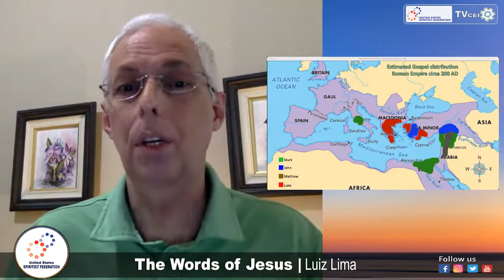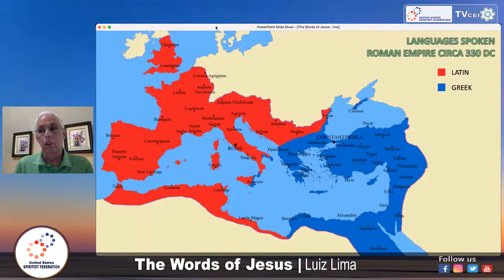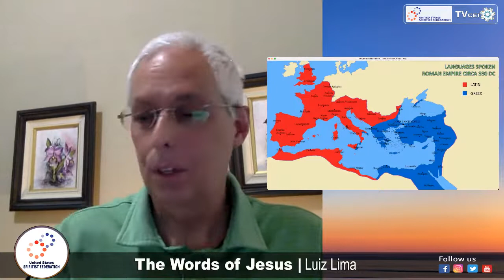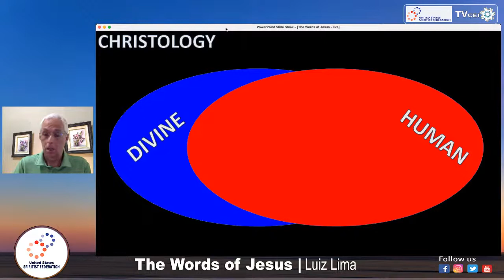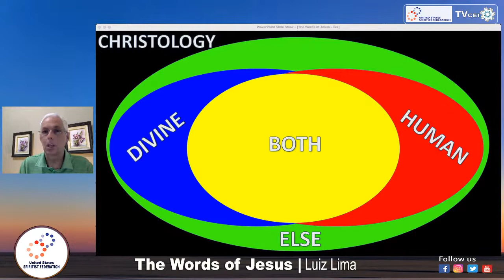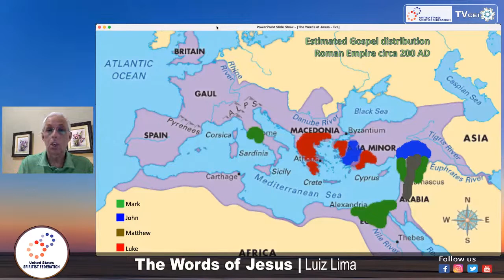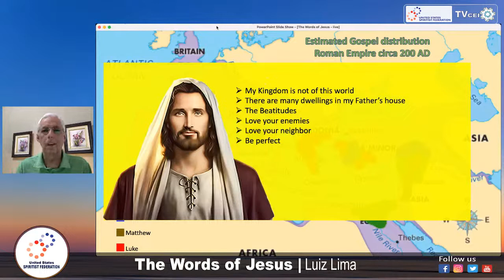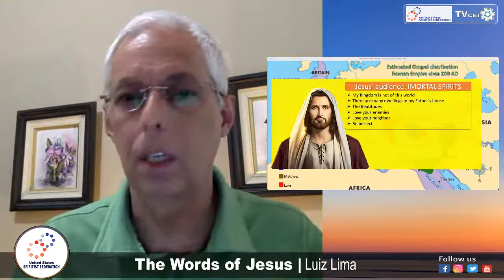The Words of Jesus | Luiz Lima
Spiritist Talk Series: The Words of Jesus by Luiz Lima*. Event promoted by the United States Spiritist Federation. May 28, 2022.

“The Words of Jesus” performs a chronological analysis of the content of the teachings brought initially by Jesus, how they were wrongly disseminated throughout the years, and how they ended up abruptly being changed, thus opening different avenues for interpretation. It clearly explains where the Spiritist codification stands regarding the subject.

*Luiz Lima has begun his journey in Spiritism since 1990. As a serious researcher on the scientific aspect of Spiritism, Luiz has been facilitating the studies of how to bridge science and Spiritism in both languages: Portuguese and English. Mr. Lima is a renowned lecturer in the Spiritist movement and participates in local and national seminars and events all year around. Luiz Lima holds a degree in Electronic Engineering, and he works in the computer network industry.